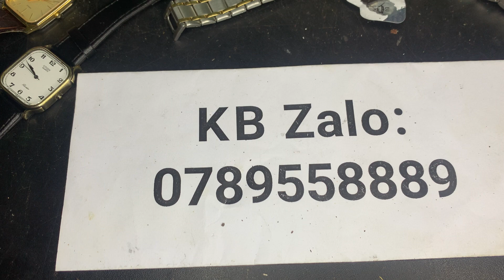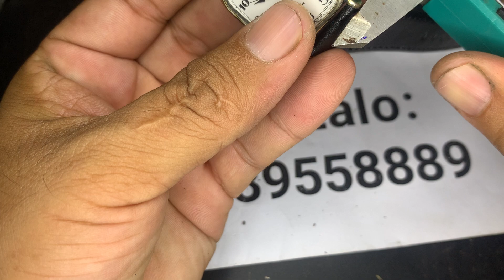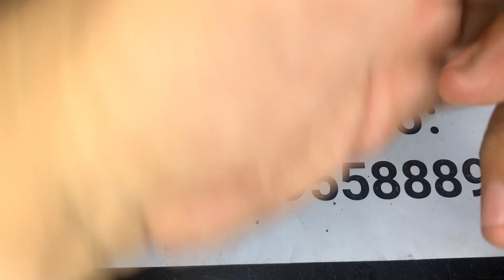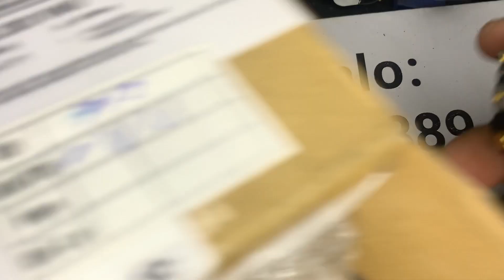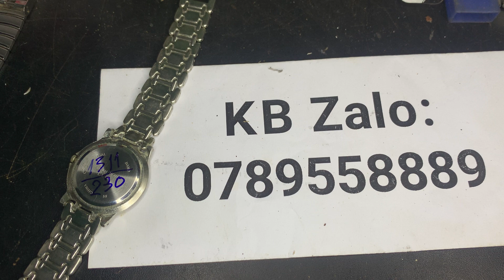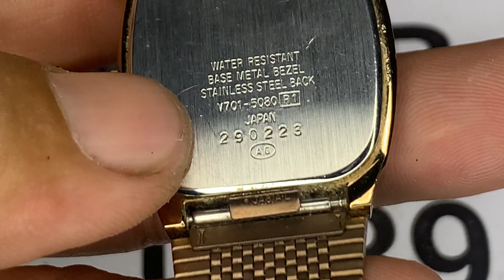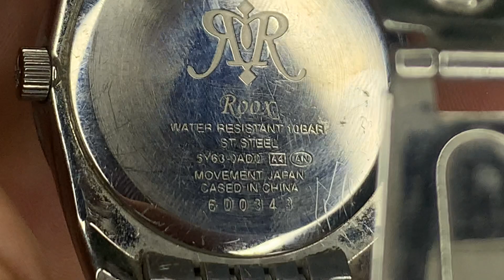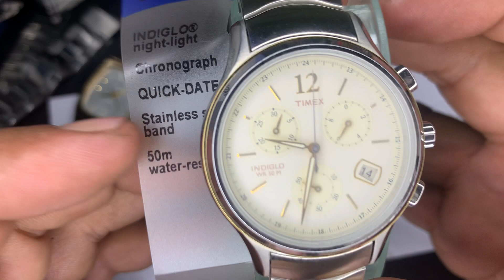(Hết hàng) Đồng hồ Seiko | Citizen | Orient độ mới cao, giá bọt bèo